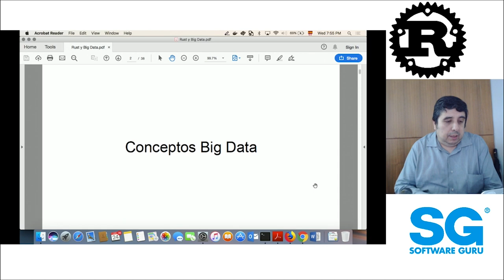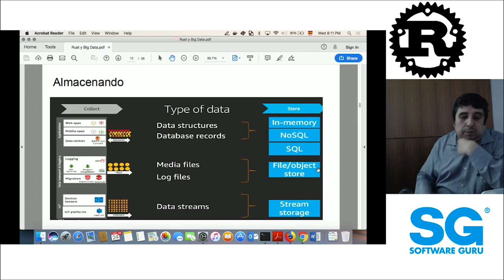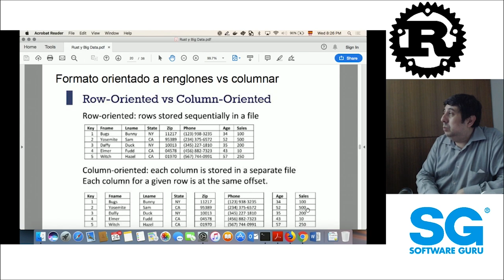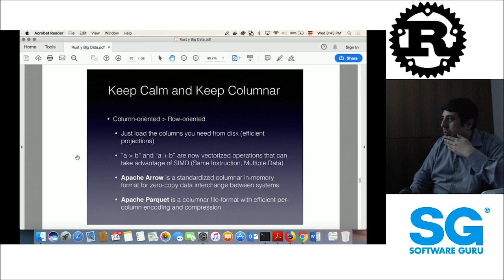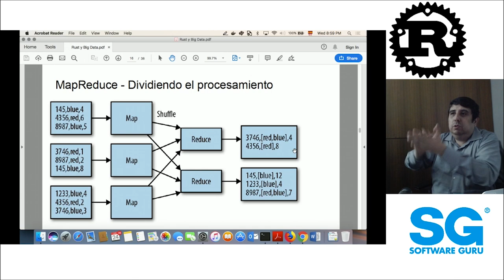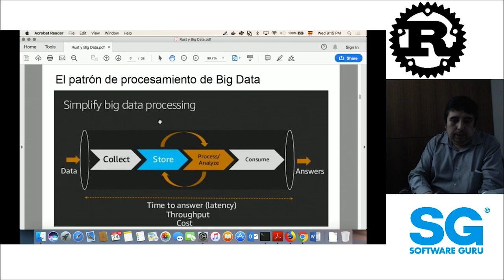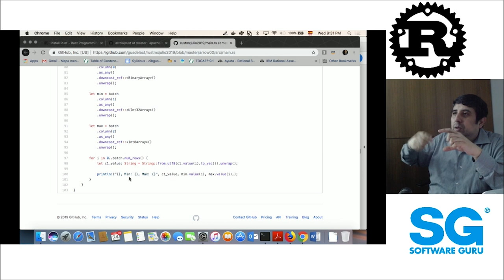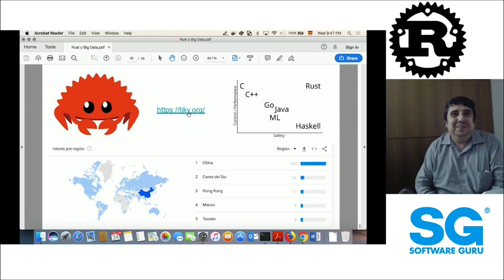RustMX 🦀 Julio 19 | Rust y Big Data- Gustavo De la Cruz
Un grupo para programadores(as) en México que quieran intercambiar conocimientos sobre el lenguaje de programación de propósito general Rust.

Meetup Julio 2019